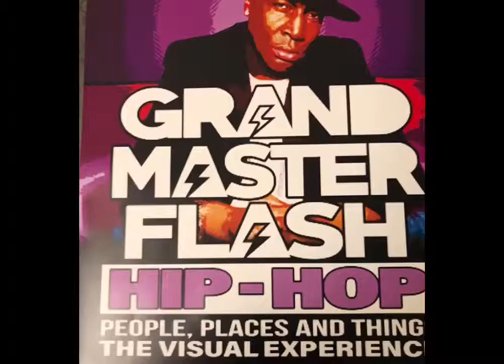Grandmaster flash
Grandmaster Flash is an American hip hop recording artist and DJ. He is considered to be one of the pioneers of hip-hop DJing, cutting, scratching and mixing. Grandmaster Flash carefully studied the styles and techniques of earlier DJs, particularly Pete Jones, Kool Herc, and Grandmaster Flowers.

As a teenager, he began experimenting with DJ gear in his bedroom, eventually developing and mastering three innovations that are still considered standard DJing techniques today.
His name is Joseph Saddler (born January 1, 1958), better known by his stage name Grandmaster Flash.

Backspin technique (or, quick-mix theory): Early New York party DJs came to understand that short drum breaks were popular with party audiences. Kool Herc began experimenting with the use of two identical tracks to extend the ‘break’, or instrumental section, resulting in what was known as ‘break-beat’.

Grandmaster Flash perfected this technique where he could play the break on one record while searching for the same fragment of music on the other (using his headphones). When the break finished on one turntable, he used his mixer to switch quickly to the other turntable, where the same beat was cued up and ready to play. Using the backspin technique (also referred to as beat juggling), the same short phrase of music could be looped indefinitely.

Punch phrasing (or, clock theory): This technique involves isolating very short segments of music, typically horn hits, and rhythmically punching them over the sustained beat using the mixer.

Scratching: Although the invention of record scratching as a form of adding to the musical entertainment is generally credited to Grand Wizzard Theodore, Grandmaster Flash perfected the technique and brought it to new audiences. Scratching, along with punch phrasing, exhibited a unique performative aspect of party DJing: instead of passively spinning records, he manipulated them to create new music.

Grandmaster Flash played parties and collaborated with rappers such as Kurtis Blow and Lovebug Starski. In the late 1970s, he formed his own group. The original lineup consisted of Cowboy (Keef Cowboy), Melle Mel (Melvin Glover) and The Kidd Creole (AKA Kidd Creole/Nathaniel Glover), and the ensemble went by the name "Grandmaster Flash & the 3 MCs". Cowboy created the term hip hop. Mel was the first rapper to call himself "MC" (Master of Ceremony).

He was the first DJ to physically lay his hands on the vinyl and manipulate it in a backward, forward or counterclockwise motion, when most DJs simply handled the record by the edges, put down the tone arm, and let it play.

'The rock n’ roll hall of fame also recognized Flash with an honor no one else in hip hop has received: Grandmaster Flash and the Furious Five became the first hip hop group ever inducted into the Rock and Roll Hall of Fame in 2007. Flash is the first DJ to ever receive that honor.

Flash’s mixes give us life and a gentle reminder of who is boss when it comes to hip-hop, but there’s a lot more to Flash than it appears. Flash is the name, vinyl is his game. Flash was the first DJ to experiment and conquer two turntables at the same time. Flash was the first DJ to design and market his own DJ device, The Flashformer. This tiny box changed the DJ game forever. Instead of having to flip line switches, you pushed a button.
All Hail  Grandmaster Flash, a hip-hop scientist, the architect and the master! He invented major components for the turntable and the mixer without getting his just due (money for his inventions! It would have been nice for him to have put patents on the things he created, but when you grow up poor your limited to the basics.The Godfather! Grandmaster Flash is credited to being one of the founding forefathers of hip-hop, what else do you need? This December raise your hands, give thanks to the hip-hop Gods, and let the break beat penetrate your soul.